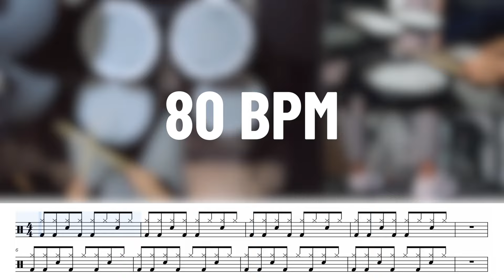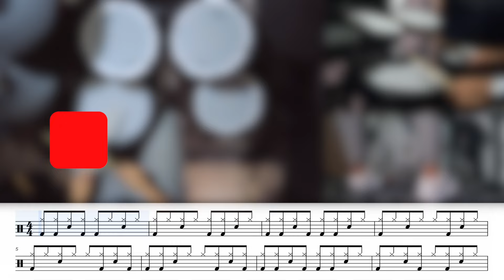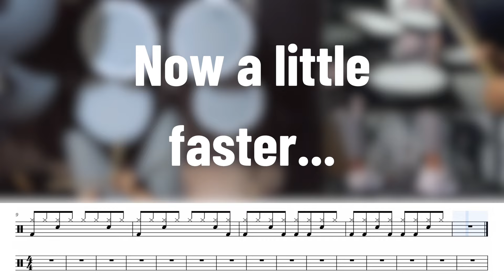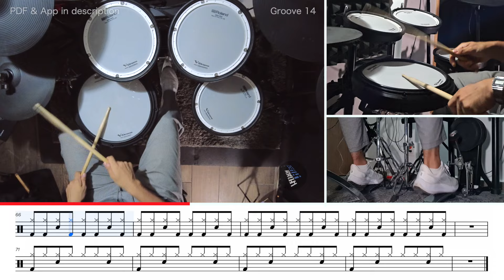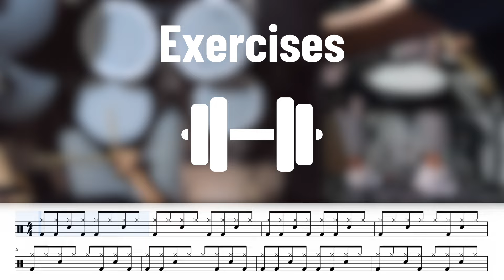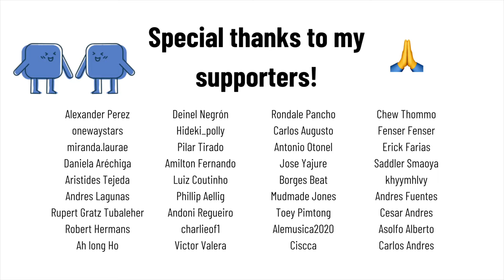#2 Come practice with me! - Essential Drum Beats in The 8th Note Grid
Second part with another 15 basic beats every drummer needs to know. A little repetition routine + exercises to read and play them in two different speeds, 80 and 110 bpm.

🎶 Interactive music chart made on: Soundslice.